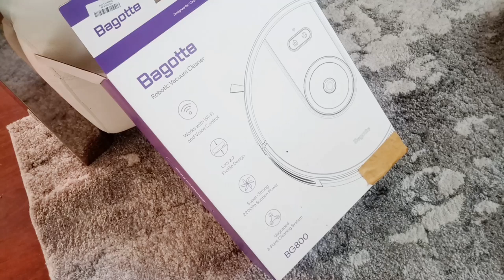PINK AND GOLD SPRING DECORATIONS/DECORACION EN ROSA Y DORADO Collaboration with bagotte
Hi Everyone I hope everyone doing good today Remember GOD is good and powerful have faith

Hola a todas mis hermosas espero esten bien hoy Recuerden Dios es grandioso y poderoso tengamos fe

Este es el link de la aspiradora
Link for vacuum

$70 off: NP5PYMTJ

Email only for. Business

GLORIA DESIGN ESTILO